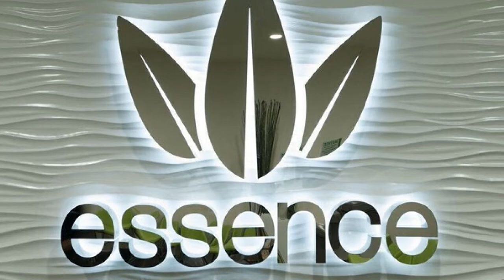Nevada Cannabis News Episode #128 / 10-4-16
Nevada Cannabis News features news about what is happening in the cannabis industry in Nevada and the world. We will feature guests such as politicians, police, MME owners, industry experts and more.  Nevada Cannabis News will bring you up to date with everything in the cannabis industry.